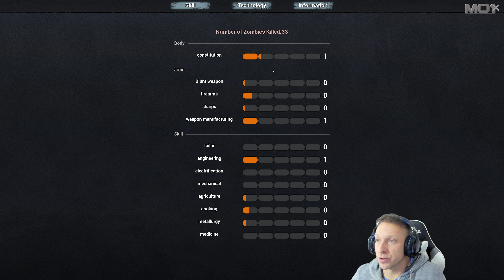No One Survived - verloren und unwissend - Early Access #3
Early Access Version 0.0.2.9

System :
MSI Z390 Gaming Pro Carbon
i9 9900k (cores at 4,5Ghz)
PNY RTX3080Ti
32GB DDR4 RAM
Samsung 970Pro M.2 SSD